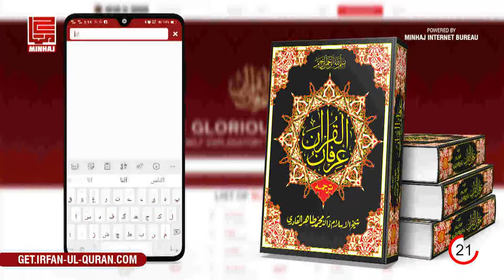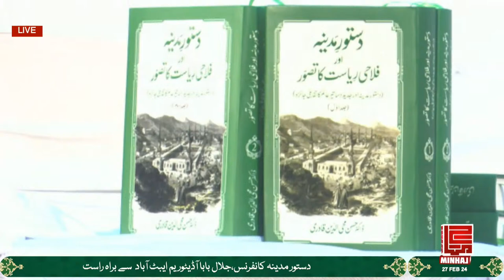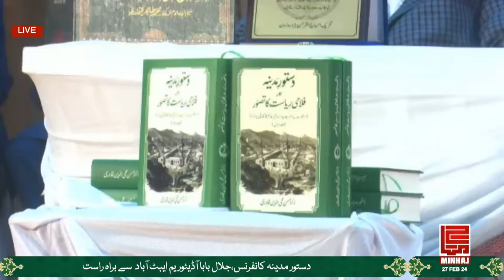Minhaj TV Live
Celebrating the birthday of Prof Shaykh ul Islam Dr Muhammad Tahir-ul-Qadri, a true global peacemaker!
Celebrating Founder’s Day Minhaj University Lahore - MUL